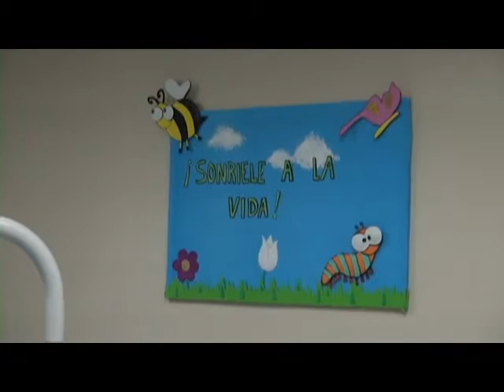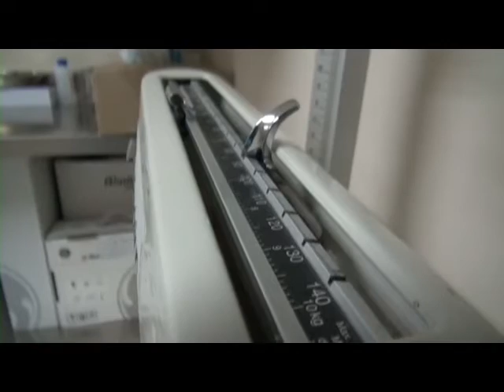Villa O'Higgins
ENFOQUE INFORMATIVO